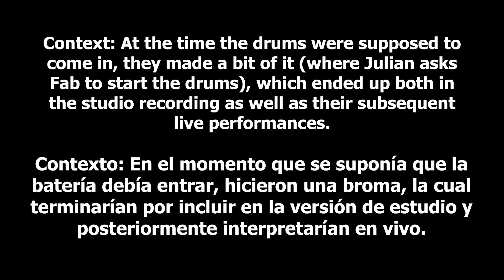"drums please, fab?" - correct edition ❤️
this has proper information, better sound mixing, and no horribly annoying loud ding. while i am in jail for my crimes of spreading misinformation, i will think about what ive done. until i am released, here is my proper edit release.

este tiene la información correcta, una mejor mezcla de sonido y no tiene el horrible y molesto ding. mientras esté en la cárcel por mis delitos de difusión de información errónea, pensaré en lo que he hecho. hasta que me liberen, aquí está mi vídeo final.

credits to the channels that uploaded each concert clip in the top left corner

el crédito a los canales que subieron cada clip de concierto está en la esquina superior izquierda

thx for coming ❤️